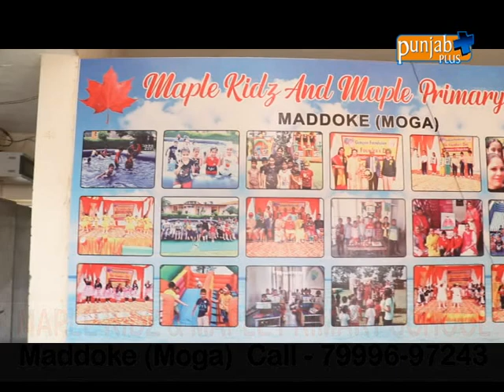MAPLE KIDZ & MAPLE PRIMARY SCHOOL (MADDOKE) MOGA